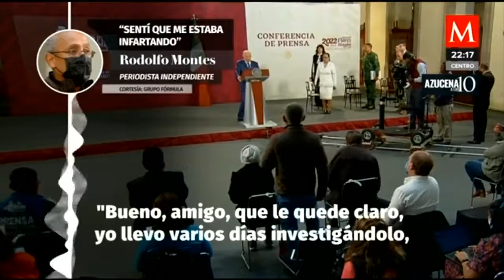El periodista Rodolfo Montes le solicita ayuda a López Obrador tras amenazas de muerte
AzucenaALas10 | Al final de LaMañanera el periodista Rodolfo Montes le solicitó al presidente López Obrador que le restituyeran la protección federal, ya que asegura que ha recibido amenazas de muerte por parte de un cártel

Montes me narró cómo fue amenazado